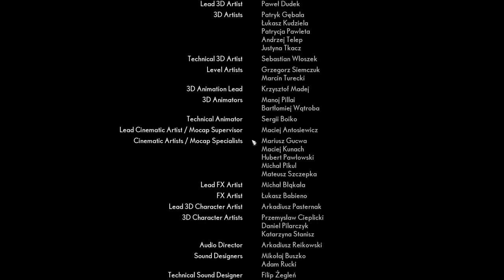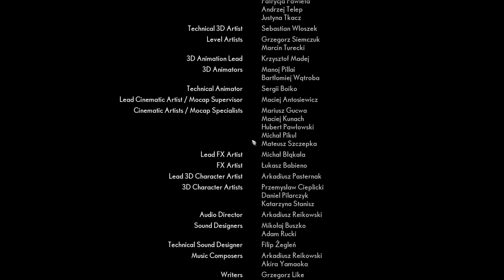The Medium Gameplay ENDING Part 12 You Can't Save Everyone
The Medium Gameplay Walkthrough

Enjoy the Gameplay:

PC Specs
●CPU : AMD RYZEN 5 3600 CPU
●GPU : ZOTAC RTX 2060 AMP EDITION 6GB
●RAM : RIPJAWS 8*2 2400 Mhz
●MOTHERBOARD : AORUS B450 M ELITE
●HDD : Western Digital 1TB
●SSD : Crucial MX500 Series 500GB
●Monitor: LG 22MP68VQ 4K
●Case: ANTEC NX600 RGB CHASSIS
●Power Supply: Cooler Master 650W Bronze
●OS: Windows 10 Pro